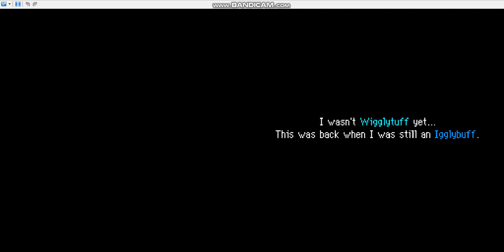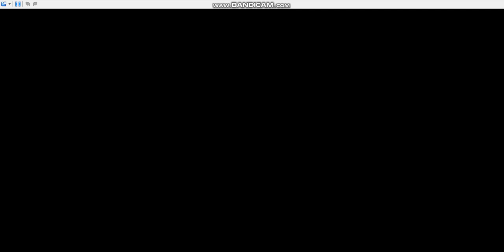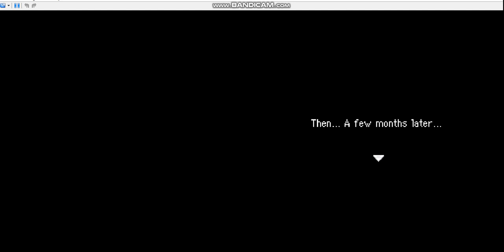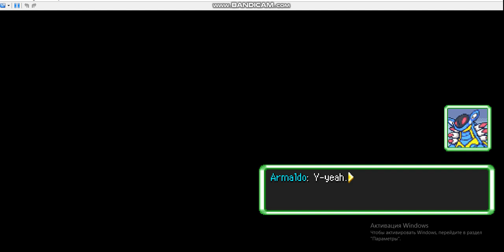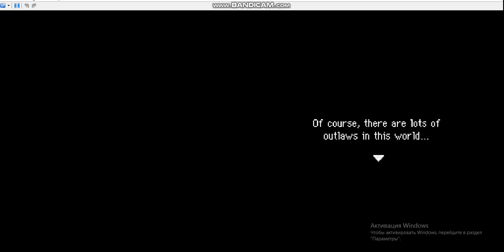Проходження Таємничих підземель - Дослідники небес № 41 (№ 2 Сезону 3)